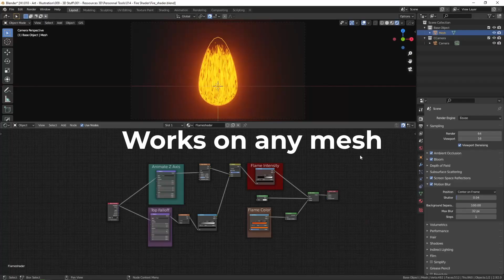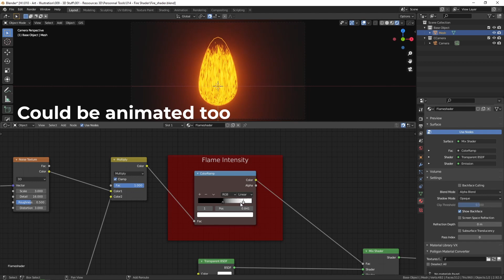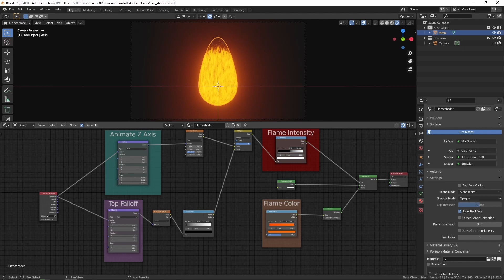Blender Fire Material - Gumroad free asset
Need a quick way to make something fire?

🔽Click below to know more🔽

Long time since my last Gumroad stuff.
Here is a simple Blender material you could append in your project, which create a fire effect on any mesh.
Easy to use, both eevee and cycles, totally customisable, lot of ways to animate.
Happy to share and let you experiment with.